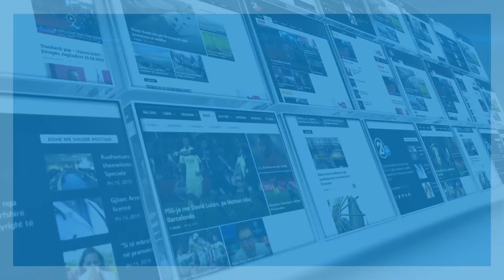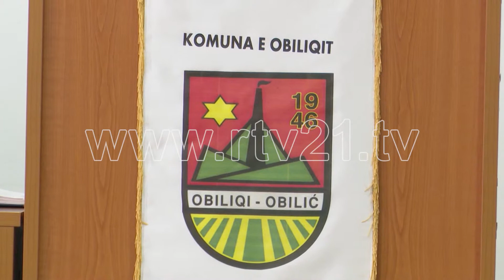Komuna e Obiliqit padit KEK-un, kërkon pezullim të konkursit - 14.05.2019